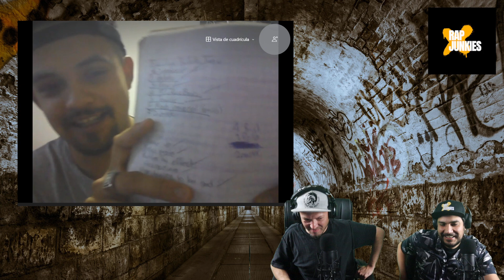Entrevista a MadMike: Conversando con un Crack de las Batallas Escritas de Rap de México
¡Hoy te traemos nuestra entrevista a MadMike, un gran exponente de la escena de batallas escritas de México!